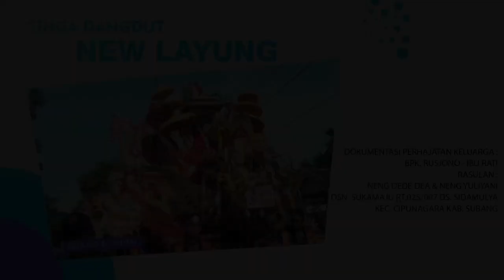JANDA PIRANG (PANTUN JANDA) - NEW LAYUNG LIVE SUKAMAJU 6-5-2023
DOKUMENTASI PERHAJATAN KELUARGA : BPK. RUSJONO - IBU RATI
RASULAN : NENG DEDE DEA & NENG YULIYANI
DSN. SUKAMAJU RT.025 RW.007 DS. SIDAMULYA KEC. CIPUNAGARA KAB. SUBANG - SABTU, 6 MEI 2023
LIVE DANGDUT KOLABORASI MIMIN MUSIK
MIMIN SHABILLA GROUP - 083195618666